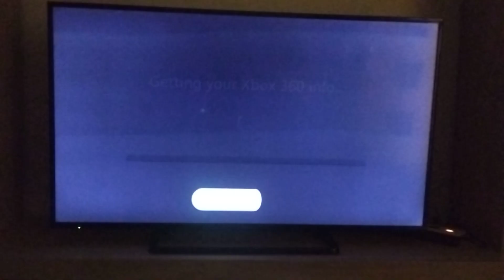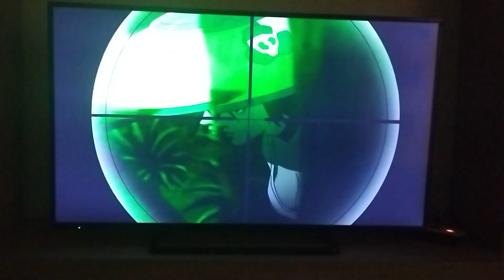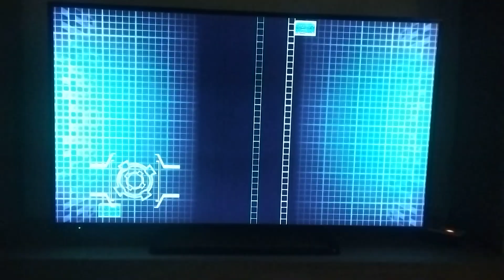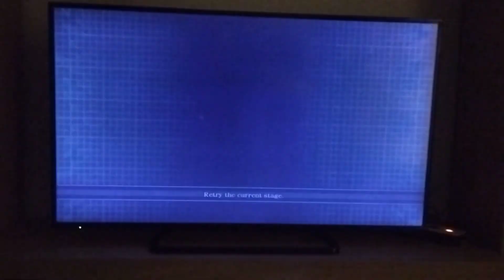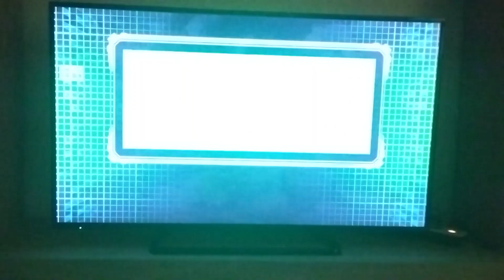hard corps uprasing (2010) - first time play